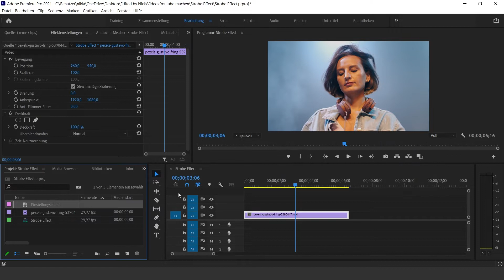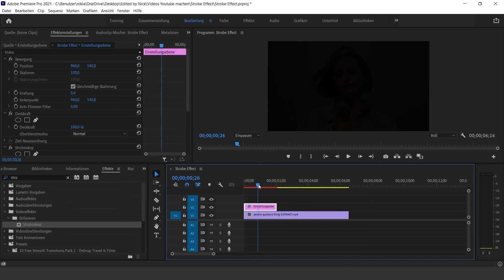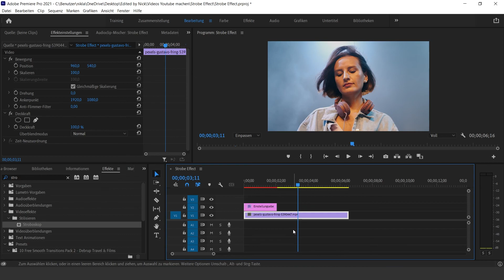STROBE EFFECT in Premiere Pro (Tutorial Deutsch)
Hallo zusammen, in diesem Premiere Pro Tutorial erstellen wir einen einfachen Strobe Effect / Lichteffekt für Videos.